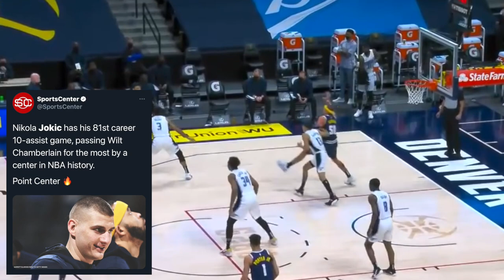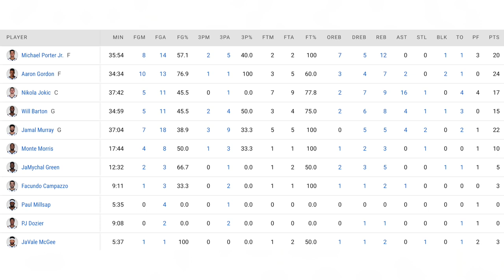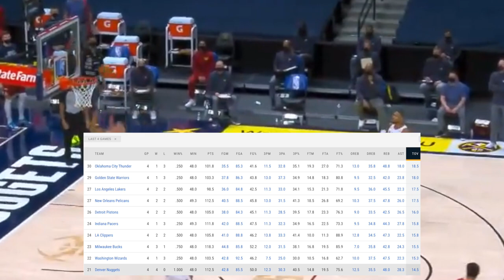WHY the Denver Nuggets are 2021 NBA TITLE CONTENDERS! | HOW the Nuggets can WIN THE WEST!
So while arguably the biggest move during the NBA’s 2021 Trade Deadline week wasn’t even a trade as veteran LeMarcus Aldridge signed with the Brooklyn Nets following his buyout in San Antonio, there still were a number of interesting trades at the deadline, including what might’ve been the biggest one when the Denver Nuggets made the trade for Orlando Magic forward Aaron Gordon. The Nuggets were already a tough team as they have a 2021 MVP Candidate in Nikola Jokic as well as many other great players on their roster, but after their recent acquisition of Aaron Gordon this team has been playing rejuvenated and inspired basketball as of late and it seems like their recent pickup has what it takes to put them over the edge into the title contender conversation. Not only did the Denver Nuggets win last night and Aaron Gordon played great in the Nuggets 119-109 win over Aaron Gordon’s former team the Orlando Magic, but the Nuggets starting lineup has been playing tremendous ever since they made the trade for Aaron Gordon. This Nuggets starting 5 has outscored their opponents by a wide margin when their on the floor together and they have been the best 5 man lineup in the entire NBA ever since they made the trade for Gordon. This lineup has had the highest offensive rating, defensive rating and net rating of any 5 man group in the league over this stretch. They have truly been the best 5 man lineup in the entire NBA over the time span ever since they made this trade. However some of their bench players and non starters have dragged down the team in terms of stats in some areas as they are not a top 10 team in many regards including points per game over the stretch since they acquired Aaron Gordon as they come in at the 11th spot in that regard. The team also has shown many flaws as well including the fact that they’ve really struggled and been in the bottom half of the league in terms of the team’s Free Throw shooting and and turnovers committed as of late. However, the team has absolutely dominated defensive since they’ve made the trade for Aaron Gordon as well as rebound the ball tremendously, and so great that they’re leading the league in rebounds over this stretch. So this Denver Nuggets has so much potential but the team of course does have their own flaws that if they do in fact clean up on a bit they can definitely cause issues for other teams and maybe even become a legit contender to win the Western Conference in the 2021 Playoffs, and today we’re going to breakdowns exactly how and why they can in fact do that in the 2021 NBA Playoffs